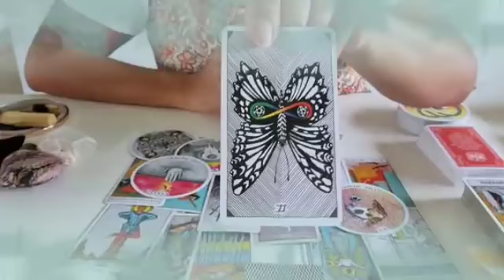توقعات برج الحمل ♈ مصيبة كبيرة أووي فوق ما تتخيل😔إحذر يا الحمل أرجوك🙏